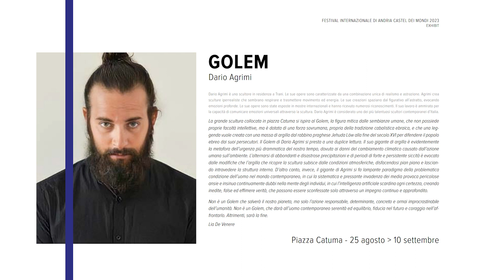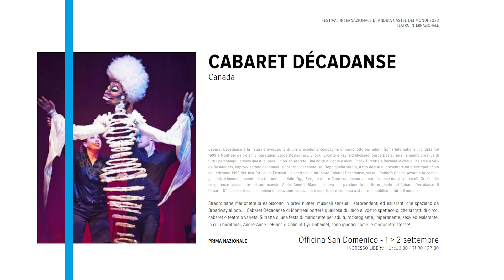Festival Castel dei Mondi, la 27^ edizione parte con due installazioni il 25 agosto